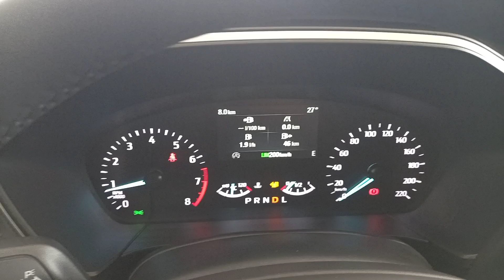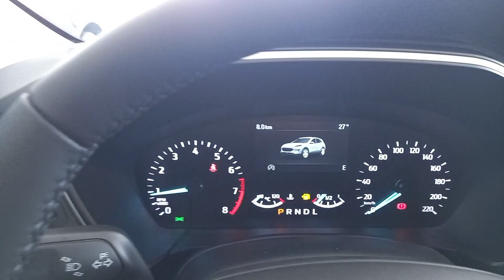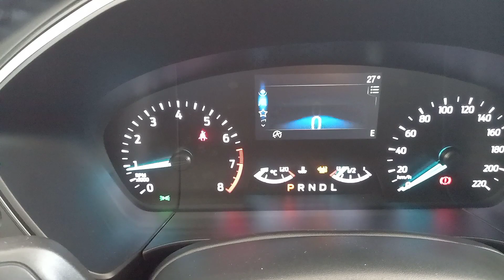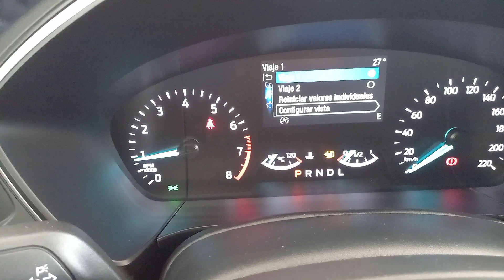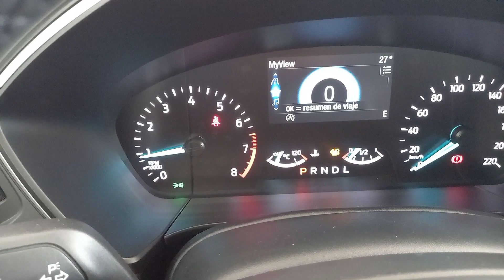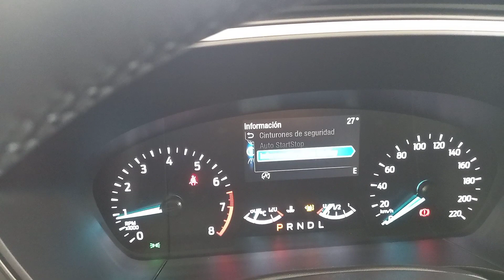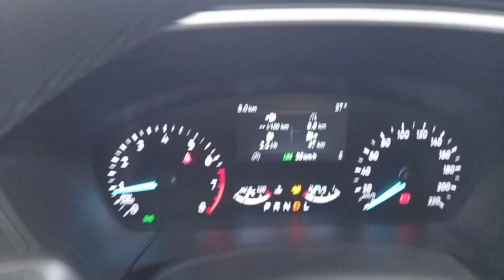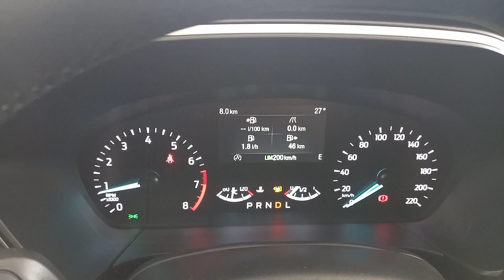"Tutorial Nuevo Clúster de instrumentos de Ford | versión Plain" | Carlos Morelos